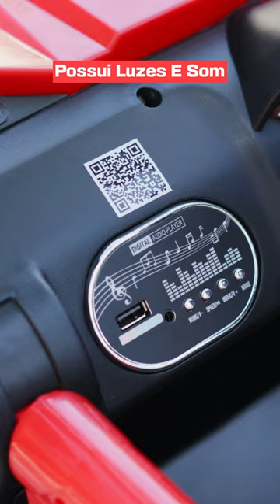Carro Elétrico Carrinho Infantil UTV Infantil 12v com 2 Assentos IMPORTWAY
Carro Elétrico UTV Infantil 12v com 2 Assentos IMPORTWAY

Com o mini carro UTV elétrico Importway a diversão está garantida!

Ele pode ser controlado pela criança por meio de acionamento via pedal, ou pelo responsável através do controle remoto com alcance de 20 metros, ou ainda pelo celular via aplicativo

Ideal para crianças a partir de 3 anos, possui 2 assentos, atinge velocidade máxima de 3km/h, além de possuir som e luzes

DADOS TÉCNICOS:

Marca: Importway
Modelo: BW085
Cor: Selecione no ato da compra
Velocidade máxima: 3 Km/h
Bateria recarregável: 12V
Tempo de Carregamento: 8 a 12 horas
Possui 2 assentos
Produto Certificado pelo Inmetro e Anatel
Possui luzes e som
Função Frente, Ré, Direita e Esquerda
Acionamento via pedal, controle remoto ou aplicativo

Garantia: 3 Meses
Referência: BW085BR
Marca: IMPORTWAY

*Imagens meramente ilustrativas. Selecione a cor no ato da compra.